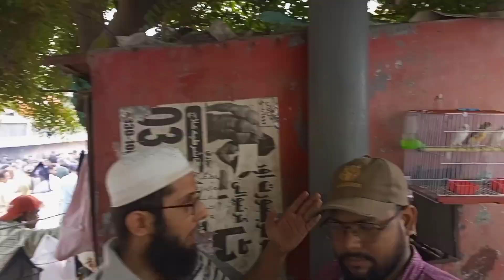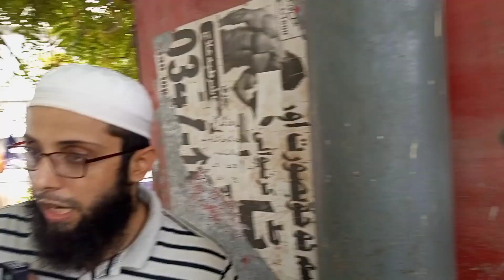Birds Market Lalukhet Sunday Video Latest Update 13-08-23 in Urdu/Hindi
Lalukhait Sunday Birds Market open market rate 13/08/23 Hindi Urdu

Apne setup ki video banwane k Liye
Whatsapp no